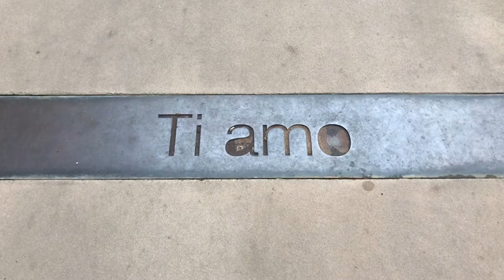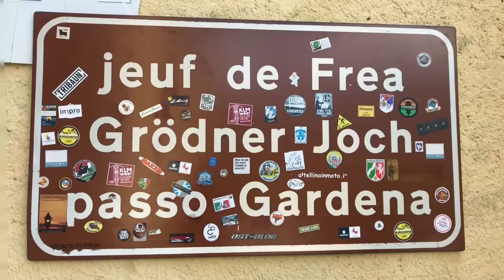Südtirol Meran Eppan